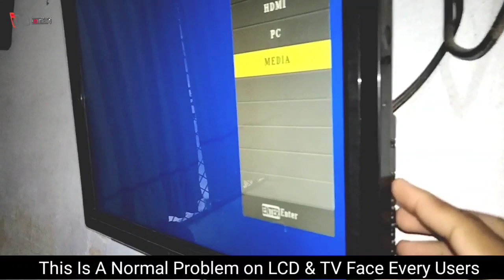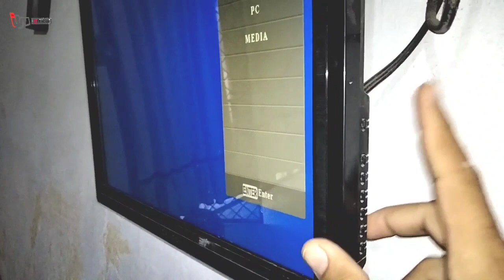LCD TV Keys Not Working | Power Button Not Working On TV | How To Fix Keys On TV & LCD TV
LCD tv keys lock and Keys Not Working , power key on and off not working and no key work on tv.
All keys lock on tv how yo solve lcd tv keys issue step by step instructions and guidance.

TV keys not working properly every keys work another keys faction, LCD keys lock problem easily solved step by step instructions and guidance how to fix tv keys problem.

TV button problem no key work on tv how to fix best solution for unlock keys on tv and fix keys not working issue fast.
Remote control not working how to change settings on TV button or tv keys step by step instructions.

TV keypad lock not working any options or any keys, keys panel not working on TV how to fix this issue fast at home.